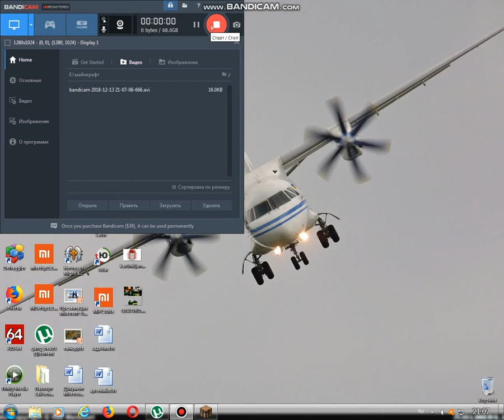Битва построек в майнкрафт Корабль 6-место. 2-серия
я не думал что я мастер по строительству я думал что я нуб но ни тут то было 6-место и не нуб и не мастер что-то среднее.